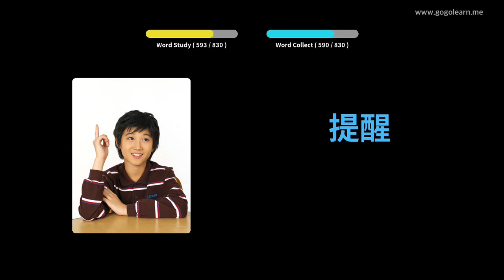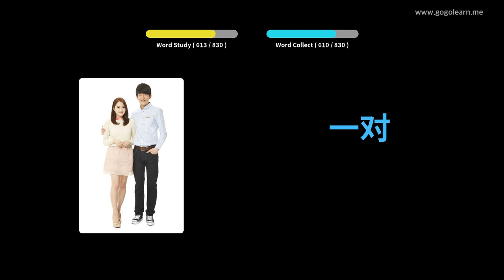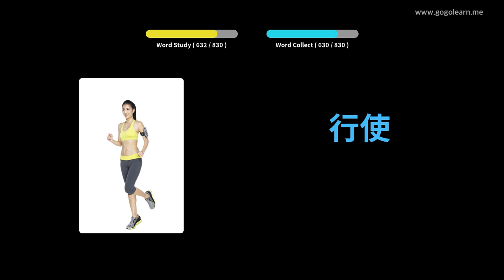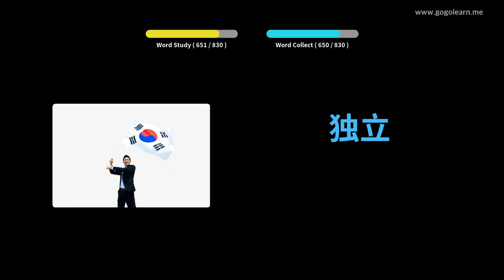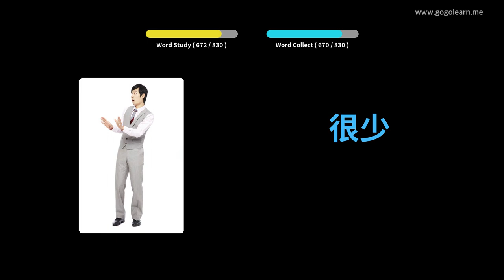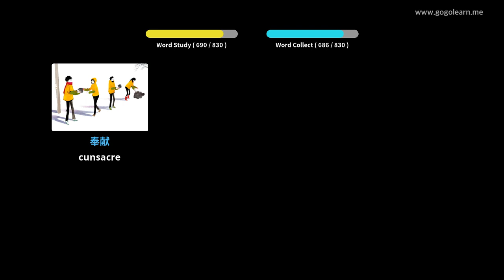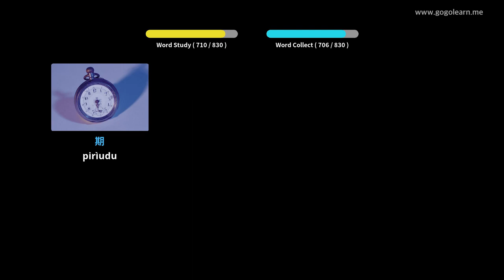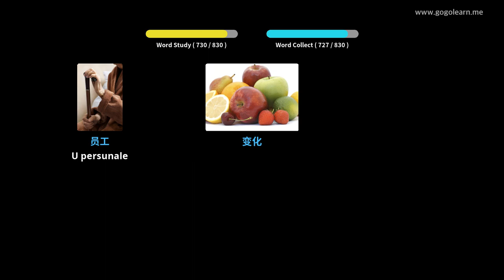Learn Chinese to Corsican |830 Chinese to Corsican Vocabulary Words Translation with Pictures PART 5